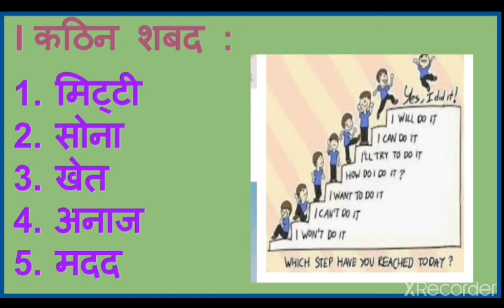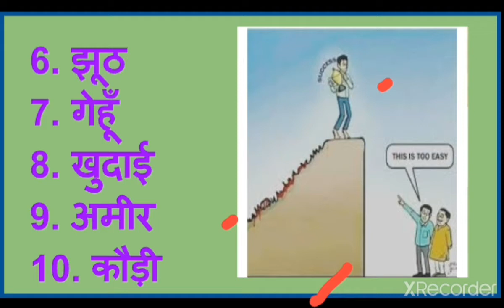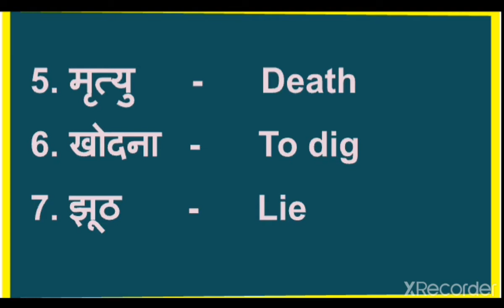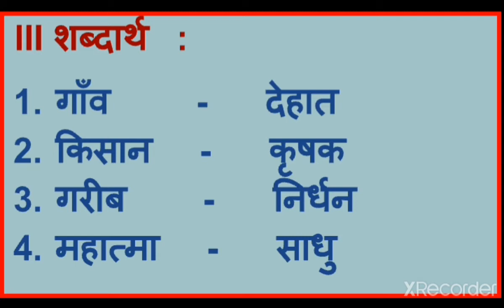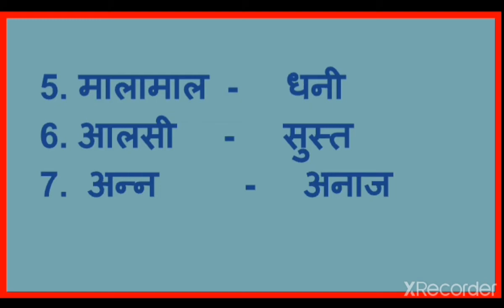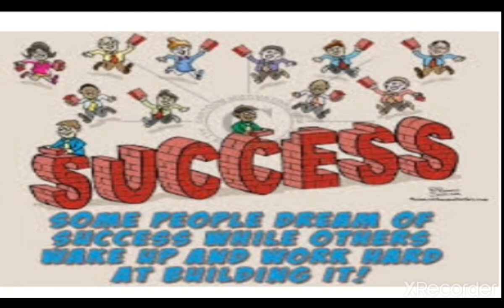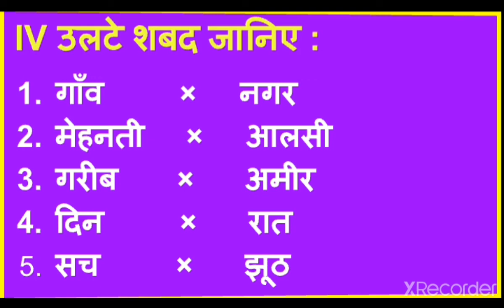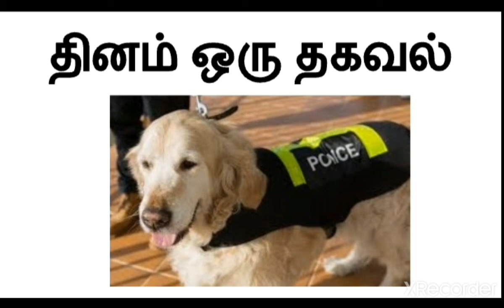Hindi 3rd std 3rd lesson part 1 revision